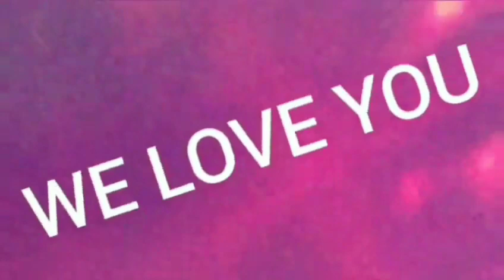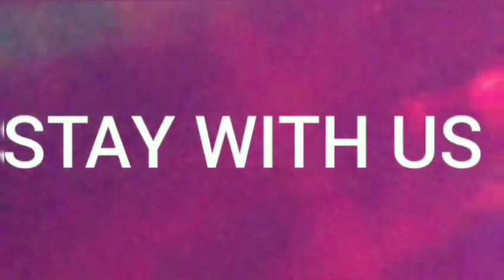FRANTZSON GUITARS LIVE WITH KLASS IN QUEENS-BRASSERIE CREOLE 🌠 FRANTZSON AND EL POZO